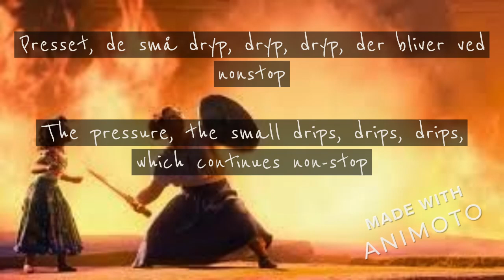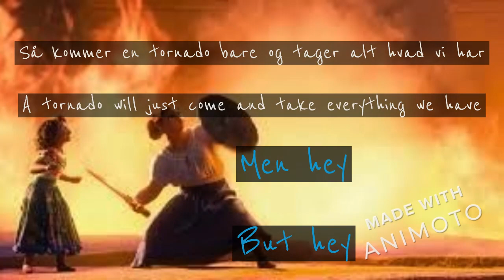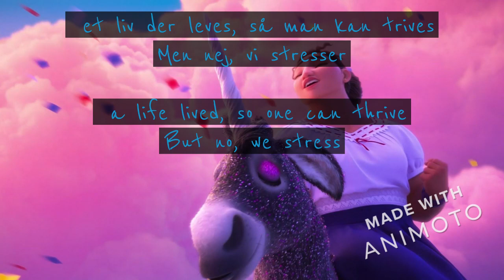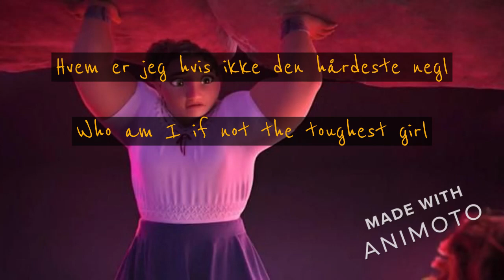Encanto: Surface Pressure (Presset) Danish S&T